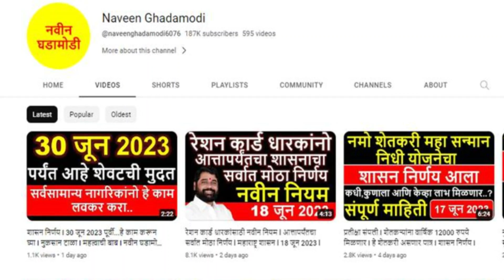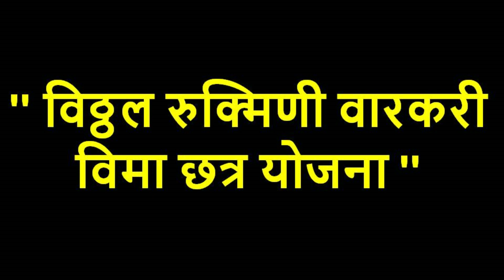लाखो वारकर्‍यांसाठी शासनाचा आतापर्यंतचा सर्वात मोठा निर्णय l 2023 पासून नवीन योजना l संपूर्ण माहिती